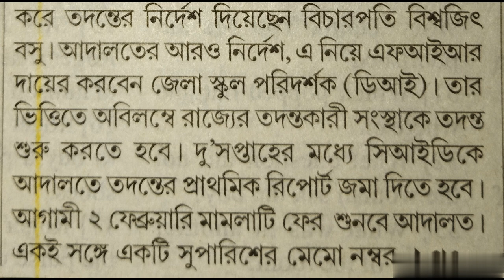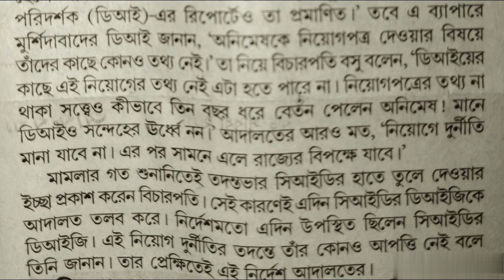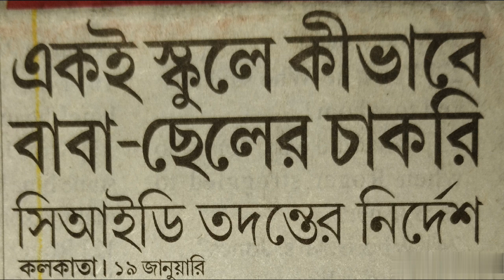একই স্কুলে বাবা ছেলে কিভাবে চাকরী করে? তাও আবার মেমো নম্বর কারচুপি করে?